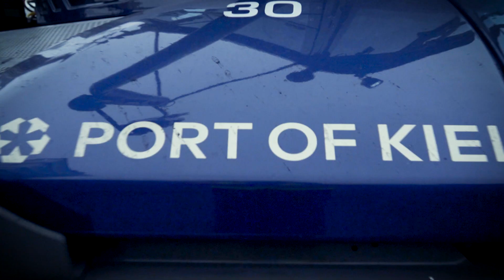Tugmaster - Job Zugmaschinenführer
Wir stellen ein! Alle Jobs finden Sie im Internet